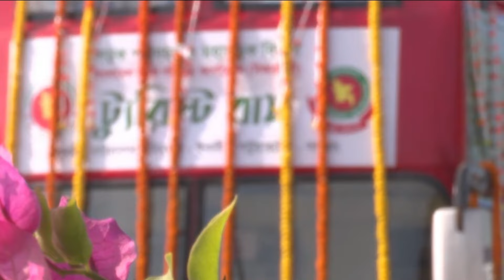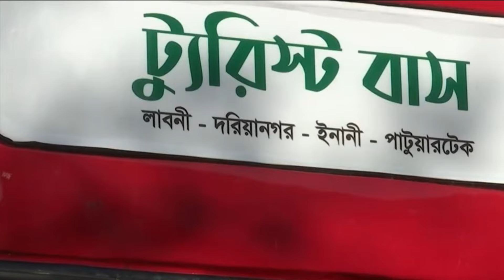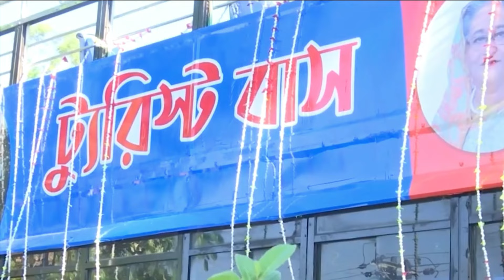কক্সবাজার থেকে টেকনাফ l ট্যুরিস্ট বাস l কক্সবাজার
ছাদখোলা বাসে মেরিন ড্রাইভে সৌন্দর্য অবলোকন করার সুযোগ

নৈসর্গিক সৌন্দর্যের লীলাভূমি বাংলাদেশের দীর্ঘতম সমুদ্রসৈকত কক্সবাজারের অপরূপ জলরাশি এখন দেখা যাবে ছাদখোলা বাস থেকে। এতে মনোহর বাসে চড়ে মনোরম দৃশ্যের সাথে নিজেকে ফ্রেমবন্দী করার সুযোগ হয়ত মিস করতে চাইবেননা অনেকেই।